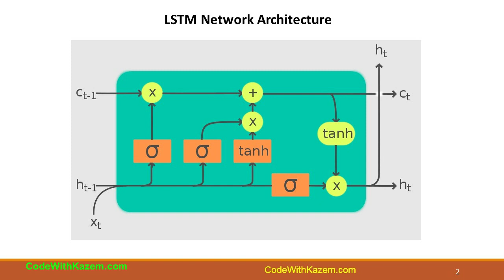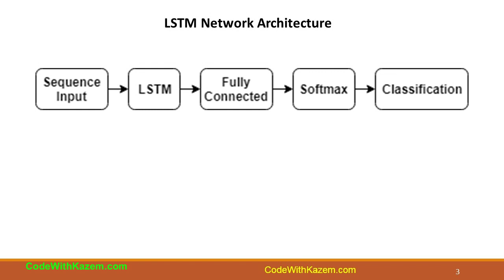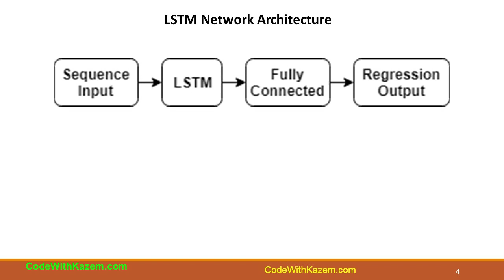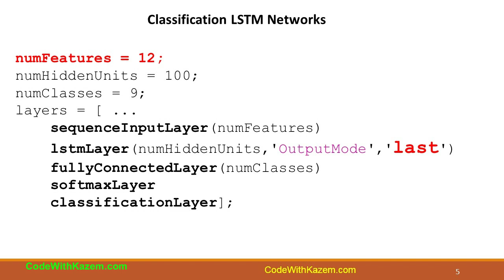Förutsägelse av tidsserier genom djupinlärning (del 1)